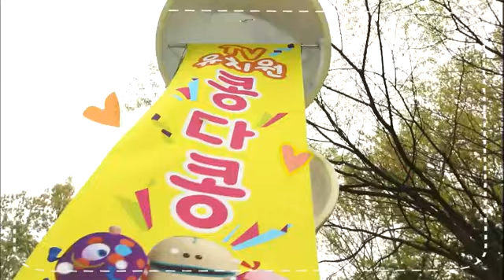TV유치원 콩다콩 - TV Kindergarten Kongdakong EP75 # 003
설명 Title : TV Kindergarten Kongdakong (EP75)